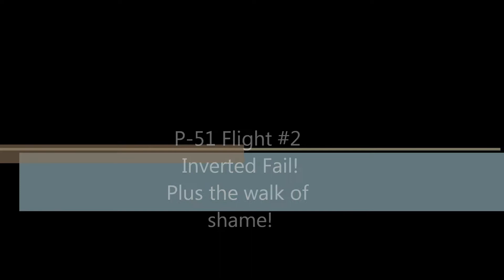Dynam P-51Flight #2 Crash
I hesitated before trying to go inverted and paid the price!